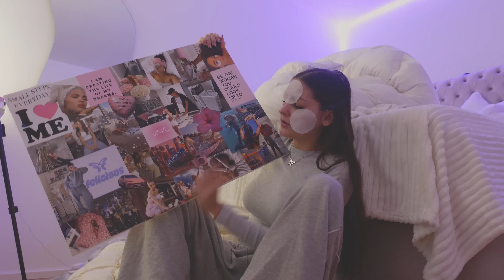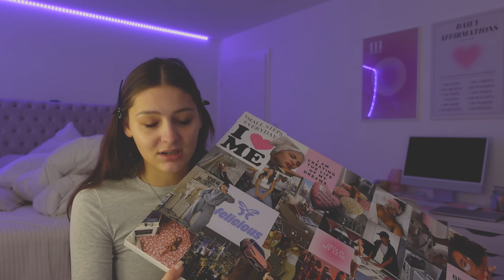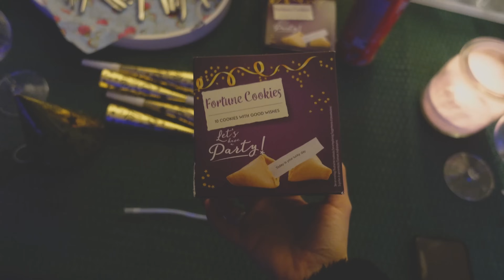SILVESTER VLOG- meine Vorsätze, neuer Schrank, Date und visionboard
2024!

wir starten wunderschön in das neue Jahr mit diesem reizenden Youtube Vlog, ich hoffe ihr liebt das video so sehr wie ich

Podcast: "life is felicious", könnt ihr auf allen Plattformen hören wo es podcast gibt, kann ich euch nur sehr empfehlen

liebe euch🎀